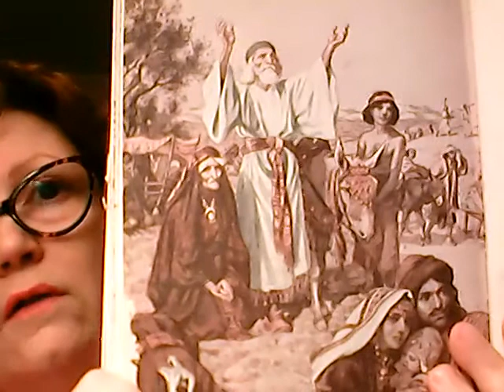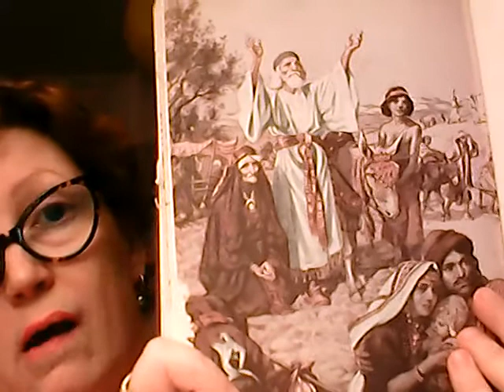Grandma reads the story of Queen Esther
The story of Queen Esther, and how she saved her people from an evil man